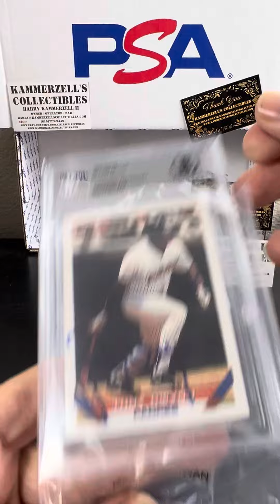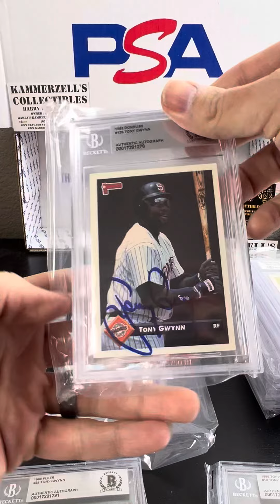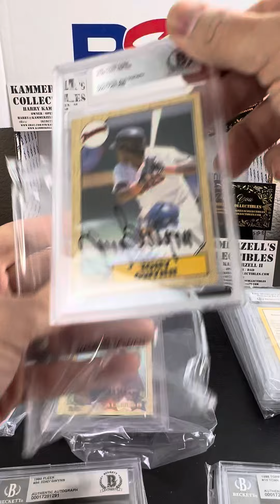Mail Day - 15 Tony Gwynn Auto SDSU Padres Baseball legend - The Breaks by Kammerzell’s Collectibles